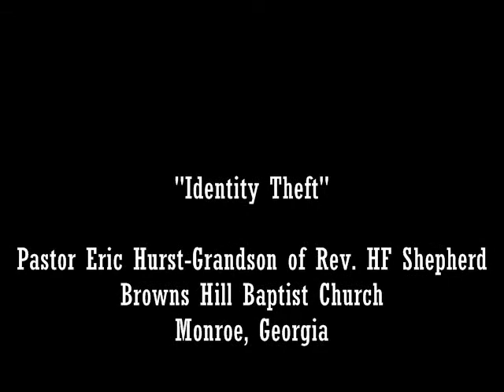"Spiritual Identity Theft" Pt. 2Pastor Eric Hurst Preaching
Invite
Pastor Eric Hurst
Browns Hill Baptist Church
Monroe, GA